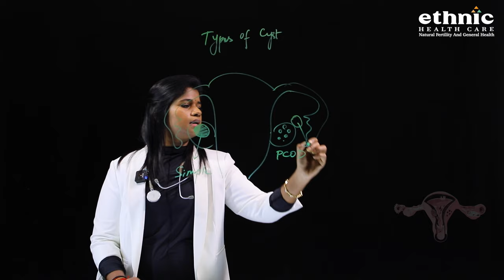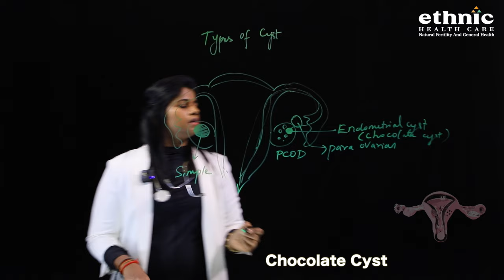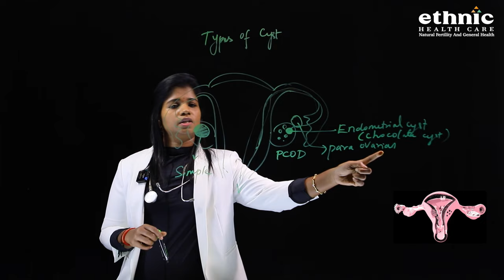Ovarian Cyst ! | கருப்பை நீர்க்கட்டிகள் ! | Types Of Cyst ! | Explained By Dr.B.Yoga Vidhya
Our Branches

Chennai Branch - No.28/19A/2 Mylai Ranganathan Street, Thanikachalam Road, T. Nagar Chennai - 600 017.

Bengaluru Branch -  No.740, 7th Cross Road, 3rd Block, Koramangala, Bangalore - 560 034.

Madurai Branch - Plot No.106, East 5th Street, KK Nagar, Madurai - 625 020.

Trichy Branch - No.357, Rajaram Salai, KK Nagar, Trichy - 620 021.

Coimbatore Branch - No.123/A1, New Door No 92, Bharathi Park Road No.2, Coimbatore 641 043.

Salem Branch - No.106/4, Sibi Gardens, 2nd East Street, Manakkadu, Hasthampatty Post, Salem - 636 007.

Medical Camp Dates :

Every Month on 1st : Nagercovil / Hotel Ganga Palace

Every Month on 2nd : Tirunelveli / Sree Bharani Hotel

Every Month on 3rd : Thoothukudi / Hotel Raj

Every Month on 4th : Mayiladuthurai / Hotel Million Day Luxury

Every Month on 5th : Tiruvannamalai / Hotel Himalayaa

Every Month on 6th : Vellore / Hotel Surabi

Every Month on 7th : Kanchipuram / Hotel VV Residency

Every Month on 8th : Kirshnagiri / SNV New Lodge

Every Month on 9th : Kallakurichi / Hotel SR Park

Every Month on 10th : Villupuram / Hotel V.V.A

Every Month on 11th : Puducherry / Devis Grand Hotel

Every Month on 12th : Cuddalore / Sri Valli Vilas Residency

Every Month on 13th : Thanjavur / Hotel Pandiyar Residency

Every Month on 14th : Tiruppur / Hotel Anbagam Residency

Every Month on 15th : Ramanathapuram / Hotel Awinco International IN

Every Month on 16th : Dindigul / Hotel  Vivera Grande

Every Month on 17th : Erode / Hotel Westland

Every Month on 18th : Hosur / Hotel Dhanunjaya's Luxury